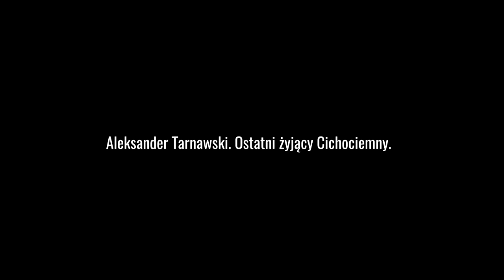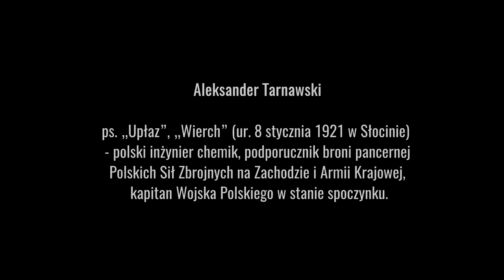Ostatni żyjący Cichociemny na Okrzei 20! Szacunek!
Piast Gliwice włączył się do obchodów Święta Wojska Polskiego. Z tej okazji na trybunach podczas meczu z Legią Warszawa zasiedli żołnierze i pracownicy siedmiu pobliskich jednostek.

Gościem honorowym był człowiek wyjątkowy: pan Aleksander Tarnawski - ostatni żyjący Cichociemny. Gliwiczanin, który ma już 97 lat!

Kapitan Tarnawski, po krótkim spotkaniu z prezesem Piasta wyprowadził oba zespoły na murawę, a następnie wykonał pierwsze kopnięcie piłki, które symbolicznie rozpoczęło mecz pomiędzy Piastem Gliwice a Legią Warszawa.

Wtedy kibice Piasta przywitali Go owacją na stojąco - skromność i niesamowita energia, która biła od tego niezwykłego człowieka.